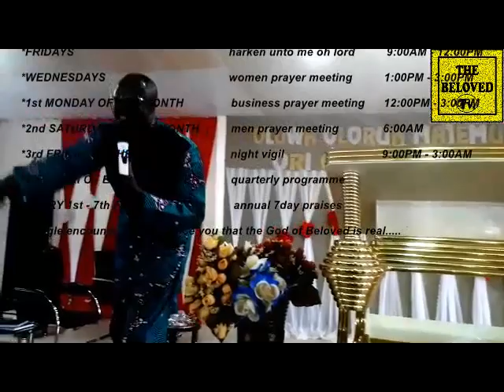THE BELOVED INTERDINOMINATION MINISTRY. 18DAYS HOLY COMMUNION SERVICE (MEAL OF FAVOUR)